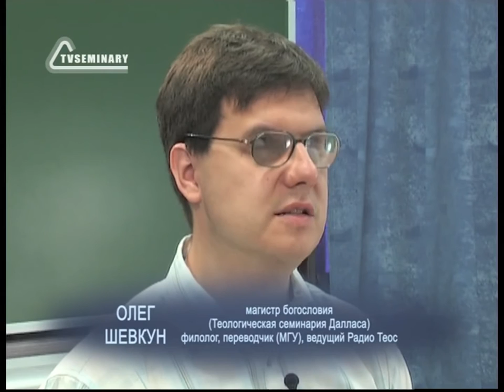ST812 Rus 10 Искусство аргументации Вопросы и ответы